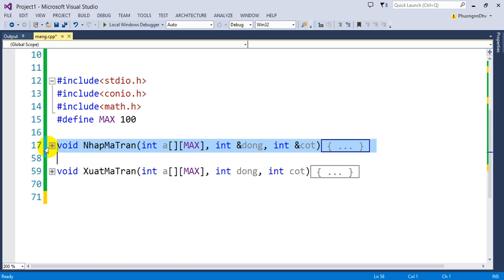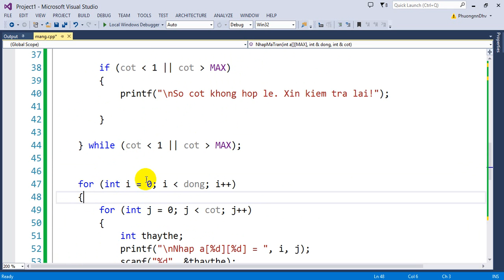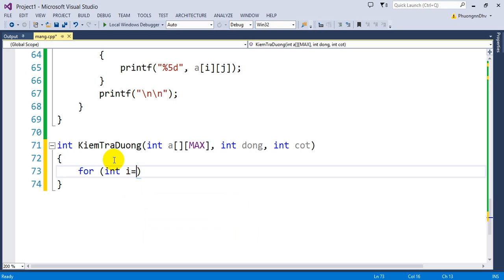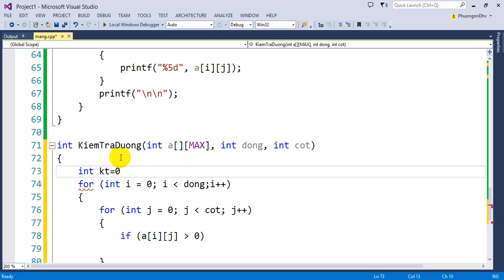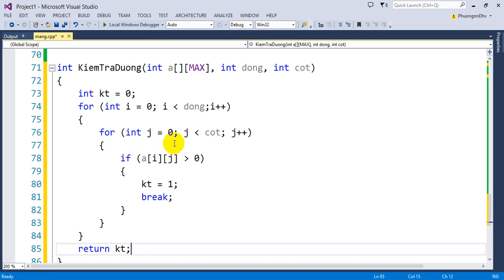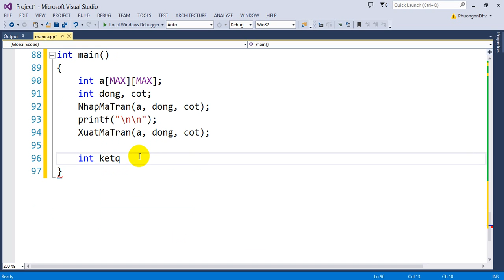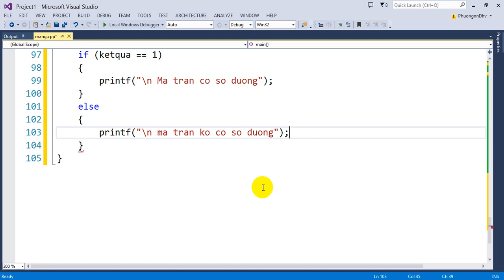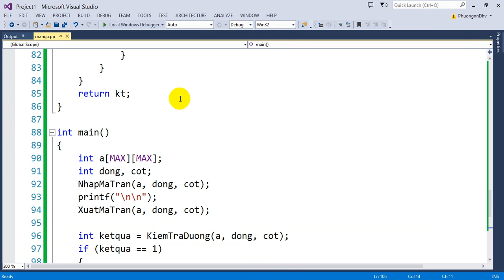Bài 48 : Kiểm tra ma trận có số dương hay không